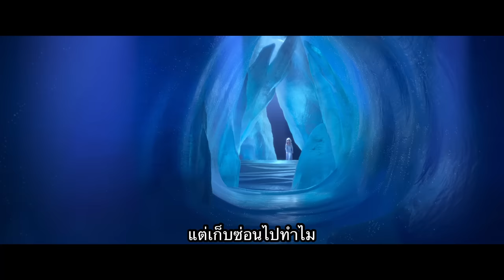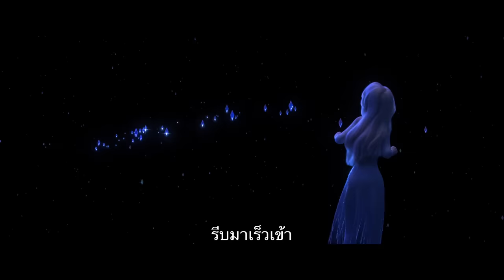Wichayanee Pearklin, Rapeeporn Pratum-anon - เผยตัวตน (From "Frozen 2")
ชมฉาก "Show Yourself" ทั้งฉากจาก "Frozen 2" ของดิสนีย์ ที่มีเพลงประกอบภาพยนตร์ซึ่งขับร้องโดย แก้ม วิชญาณี เปียกลิ่น (เป็นเสียง Elsa) และ รพีพร ประทุมอานนท์ (เป็นเสียง Queen Iduna) ที่เขียนโดยเจ้าของรางวัล Academy Award® Kristen Anderson-Lopez & Robert Lopez

ฟังเพลงประกอบภาพยนตร์ Disney’s Frozen 2 ได้ที่นี่ / ไทย

ติดตามช่อง DisneyMusicASIAVEVO สำหรับ MV ล่าสุดจาก Disney’s Frozen 2 ได้ที่นี่

อ่านเพิ่มเติมเกี่ยวกับ Disney’s Frozen 2 ได้ที่

ติดตาม Disney Music ผ่านช่องทางดังนี้

Music video by Wichayanee Pearklin, Rapeeporn Pratum-anon performing Show Yourself (From "Frozen 2").